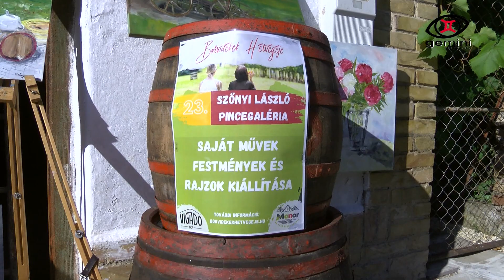Borvidékek hétvégéje 2024. második rész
A Borvidékek hétvégéje rendezvény második része, melyben a jelenlévőket kérdeztük.